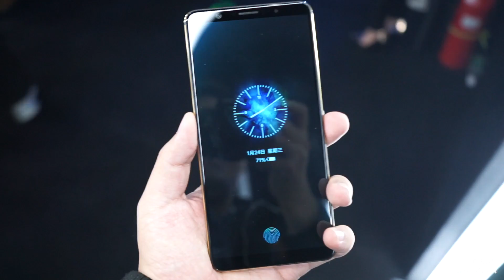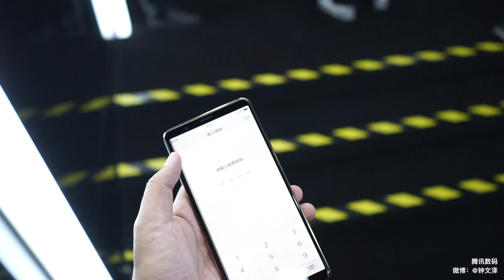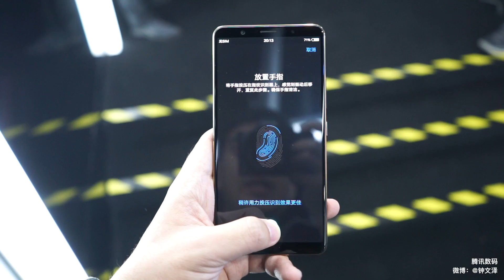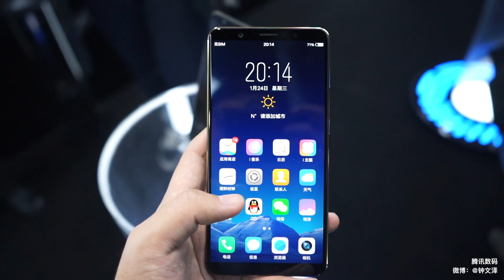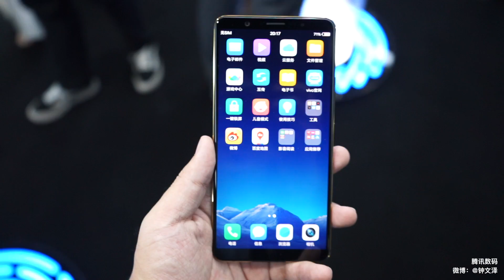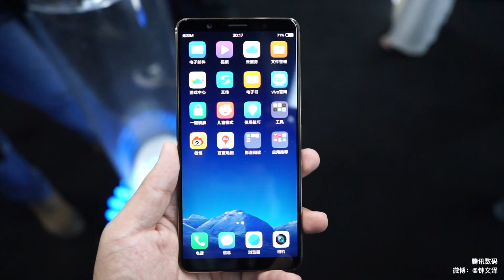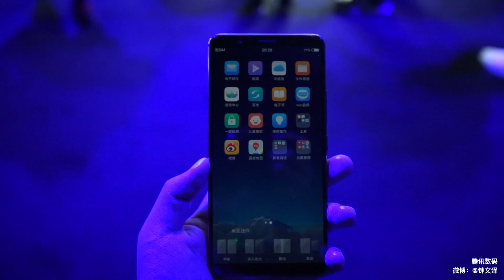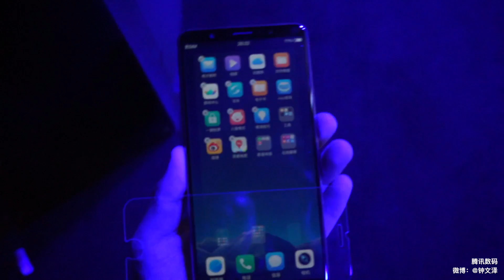搞机零距离：vivo X20屏下指纹详细测试 贴普通钢化膜就解不开了？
微博：钟文泽
个人公众号：小泽你好